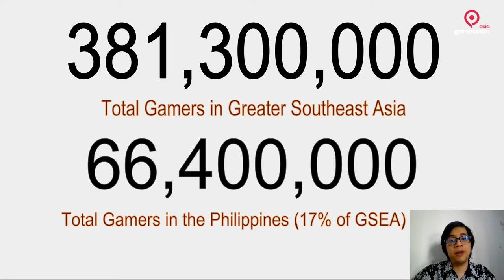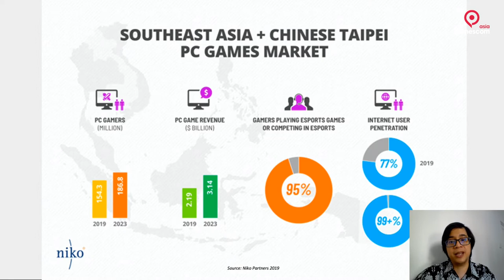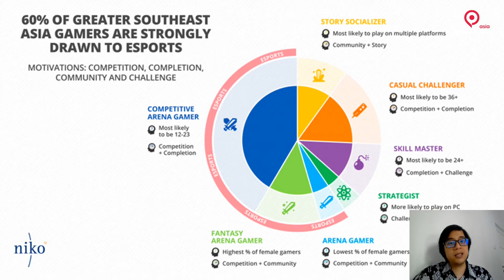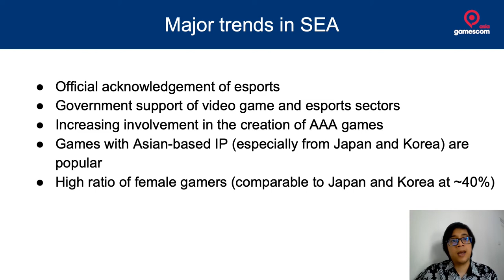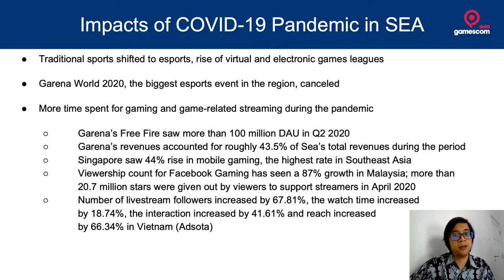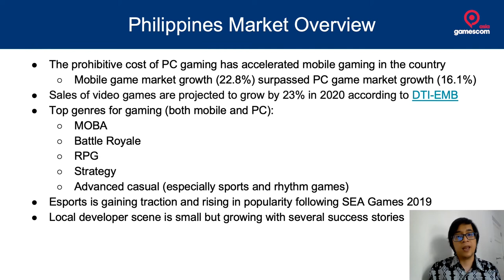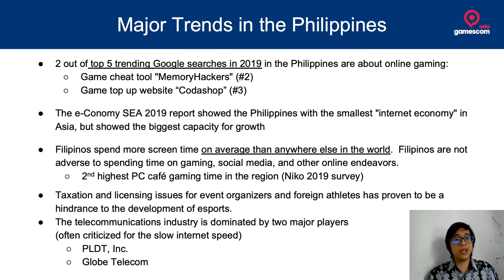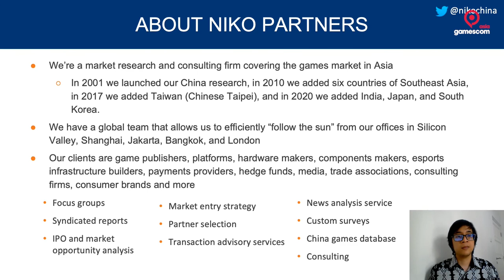Games Market Overview: The Philippines vs. Southeast Asia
This presentation covers the Philippines games market. Takeaways include market size and forecasts by platform, gamer insights, as well as the trends shaping the future of games and the game industry in the Philippines and how it fares in comparison to the rest of Southeast Asia. There will also be a deeper dive into esports, regulatory environment, and popular games. Lastly, this presentation discusses the challenges and opportunities for the games industry in the country.

Speaker: Darang Candra, Director for Southeast Asia Research, Niko Partners

This event is part of gamescomasia ‘Games Market Bootcamp’ series – a digital initiative to provide comprehensive insight into new, often under-explored markets in Asia Pacific. To view more events in the series and to register for any new ones, head